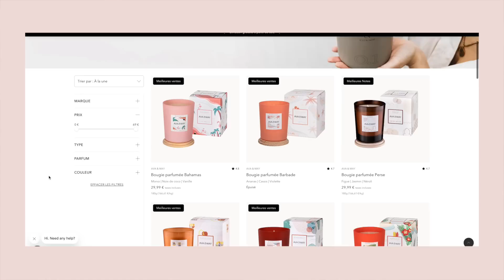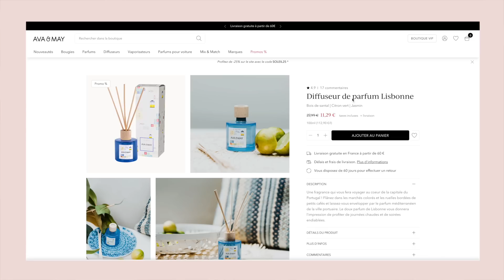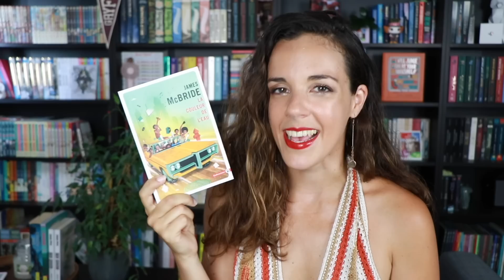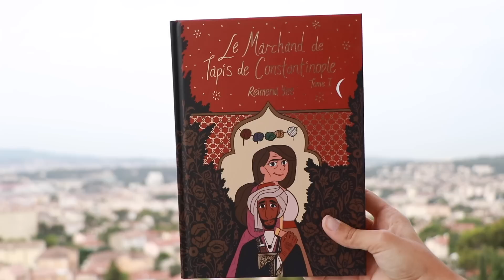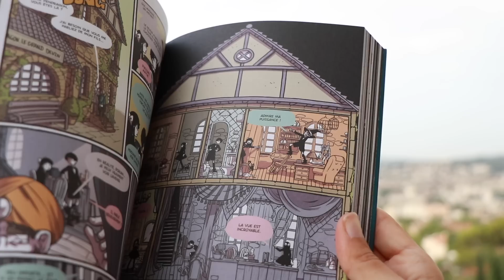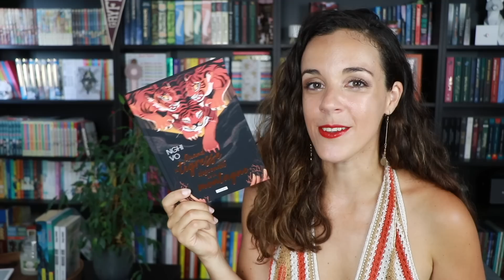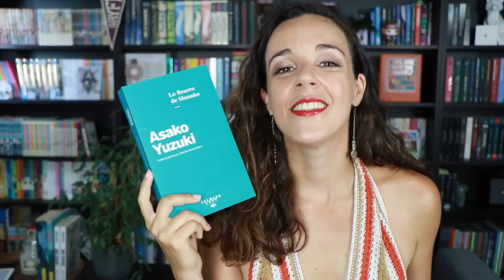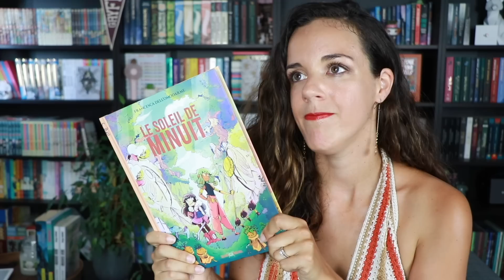💸 gros book haul & méga scoop 🤯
J'ai encore quelques petites choses à vous dire 👇

Coucou mes tartelettes aux cornichons ! Une fois n'est pas coutume, je suis ravie de vous retrouver pour une nouvelle vidéo dodue dont le programme est bien chargé. Nous allons plonger au cœur de tous mes derniers (et nombreux 😗) achats livresques, papoter bougies mais aussi aborder un sujet qui, je le sais, vous démangeait depuis quelques semaines, si ce n'est plus... Prêt.e.s ? 🚀

Alexandra
🌴 // LIENS ET INFOS UTILES :

Curieux.se de voir ce qu'il y a dans ma wishlist ?

Envie de vous faire plaisir sur le site d'Ava & May ?
Offre en détails : -50 % sur toute la boutique, sans minimum d’achat
+ 1 cadeau au choix offert dès 59€ d’achat.*

Créatrice citée : @PaperPalace  ❤️

⌛ // TIMECODES

00:00 | Intro 👋
00:52 | Ava & May 🕯️
05:20 | Book Haul + grosse info 💸
32:24 | Outro 👋

📚 // LISTE DES LIVRES CITÉS :

Jusqu’en enfer - Leigh Bardugo

Chevaleresses - Charlotte Bousquet

Celle qui venait des plaines - Charlotte Bousquet

Ne pars pas sans moi - Jennifer Niven, David Levithan

Les mille visages de notre histoire - Jennifer Niven

Mon désir le plus ardent - Pete Fromm

La vie en chantier - Pete Fromm

La couleur de l’eau - James McBride

Mon oncle de Brooklyn - Paula Jacques

Lettre à D - André Gorz

Sauvage - Julia Kerninon

Le marchand de tapis de Constantinople - Reimena Yee

Séance Tea Party - Reimena Yee

Circée - Anaïs Eustache

Azure - Anaïs Eustache

Hooky - Míriam Bonastre Tur

Bubble tea et petites douceurs d’Asie - Séverine Augé

The Seven Year Slip - Ashley Poston

The Dead Romantics - Ashley Poston

The Marriage Portrait - Maggie O’Farrell
Version anglaise
Version française

Quand la tigresse descendra de la montagne - Nghi Vo

Le son des morts - Daruma Matsuura

Le beurre de Manako - Asako Yuzuki

Du thé pour les fantômes - Chris Vuklisevic
Version papier

All Of Us Villains - Amanda Foody, Christine Lynn Herman

Le soleil de minuit - Francesca Dell'Omodarme

📽 // INFOS TECHNIQUES :

Micro : Rhodes Videomicro
Logiciels de montage :
IMovie et Final Cut Pro X